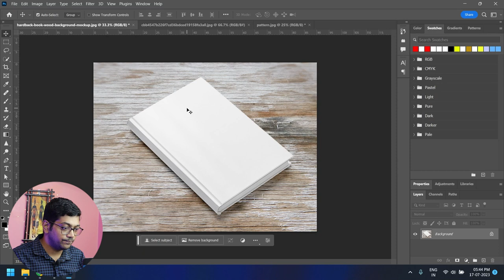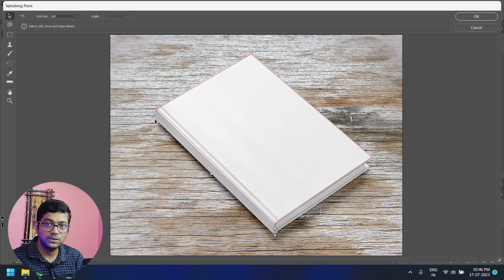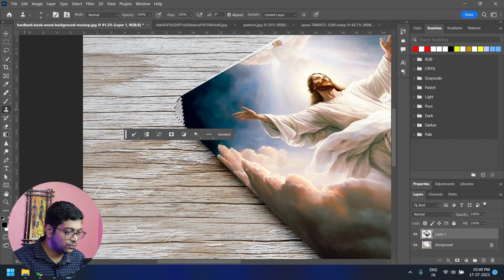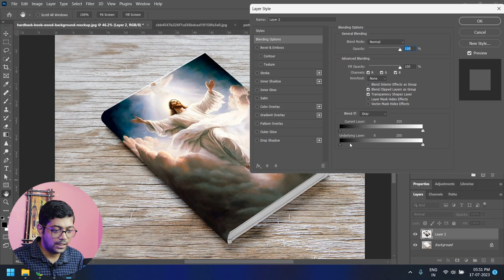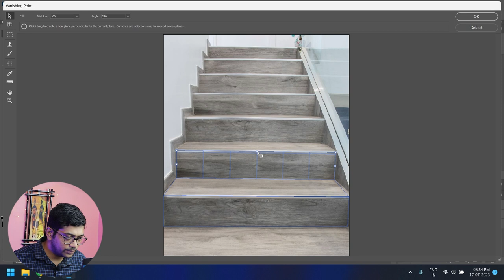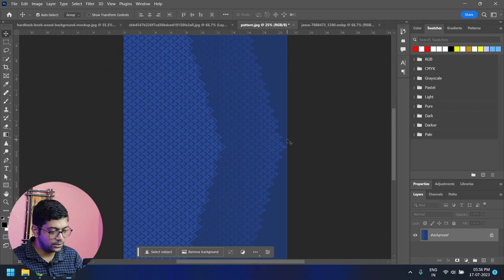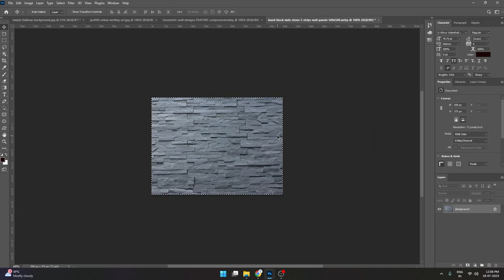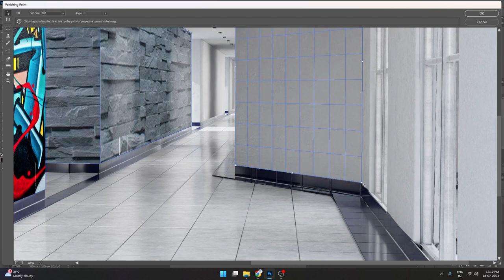Photoshop Tutorial: Vanishing Point made easy with Pixmentor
Here you can learn how to do perspective mockups using vanishing point in Photoshop.
Photoshop itself is a very powerful tool for image editing and manipulation. but this time it can also help you to create your product mockup in a very simple way.

My Equipment:
Canon 200d mark2
canon 24mm Lens
Light Godox
Boya m1 mic

My other cooking channel: @magiclifetips

Song: Ice Cream Truck
Artist: Kia

Anirban